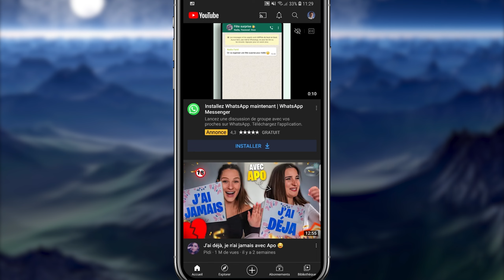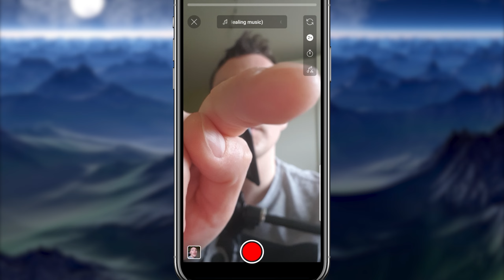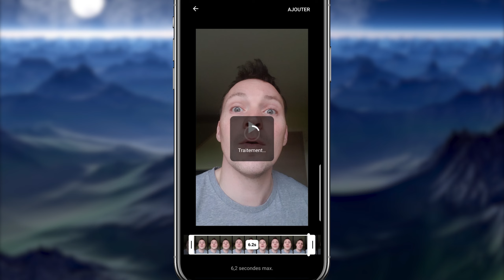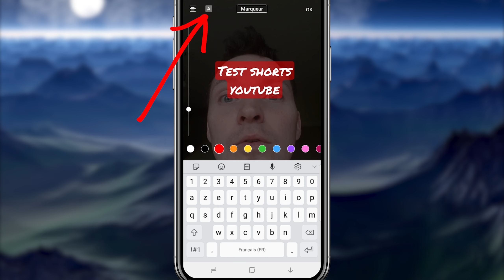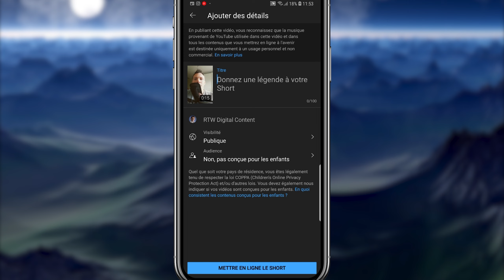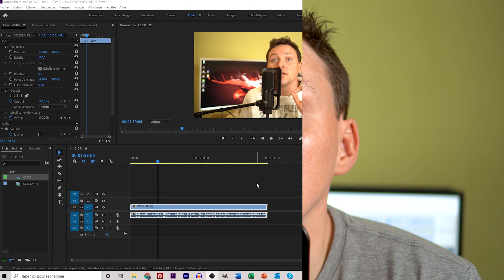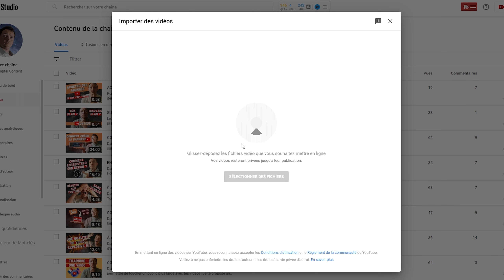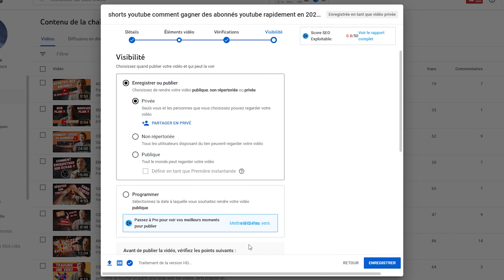COMMENT FAIRE UN SHORT Sur YouTube : Nouvelle méthode 2022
dans ce tutoriel, je te montre comment faire un short YouTube ! depuis le lancement des shorts en France et dans le monde sur YouTube, la façon de créer des shorts à bien évolué. Il est possible maintenant de publier un short sur YouTube également sur ordinateur (PC et Mac) et plus uniquement sur téléphone mobile. Je te propose dans cette vidéo un guide complet pour créer et poster un short sur YouTube.

Besoin d'un coup de pouce ? Pour t'aider à débuter sur YouTube et Booster ta chaîne, j'ai conçu un Guide complet ! Tu peux le TÉLÉCHARGER GRATUITEMENT en cliquant sur le lien ➡️

À bientôt pour de nouvelles astuces !

LIENS*
Les liens redirigent vers des produits testés et approuvés que j’utilise régulièrement. Ils devraient vous permettre de créer rapidement du contenu au top ! En utilisant ces liens, vous donnez un bon coup de pouce à la chaîne. Ça ne vous coûte rien de plus mais je touche une petite commission qui me permet de financer de nouveaux projets pour la chaîne. N’hésite pas à les utiliser 😉

Mon matériel vidéo :

Pour débuter, vous avez besoin de peu de chose mais voici quelques pistes pour vous équiper et progresser progressivement 😉

► Sony Alpha 6400
► Le top de la Carte SD
► Trépied Compact Manfrotto
► Éclairage robuste (ne casse pas au bout de 3 utilisations)
► Batterie éclairage
► Micro pour débuter
► Micro-cravate RODE
► Système Microphone Sans fil Rode
► Micro USB voix off RODE (meilleur choix)

CHAPITRES
00:00 Intro
01:01 Créer un short sur mobile
12:10 Créer un short sur PC
14:40 Publier un short sur PC
17:08 Conclusion